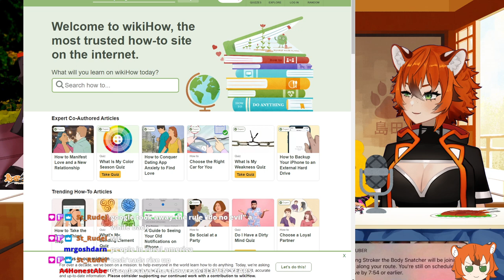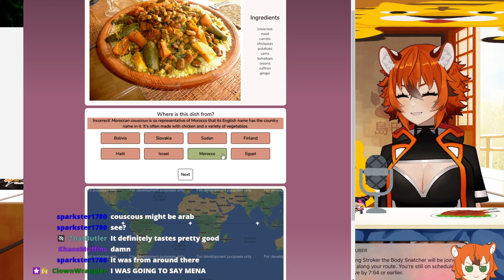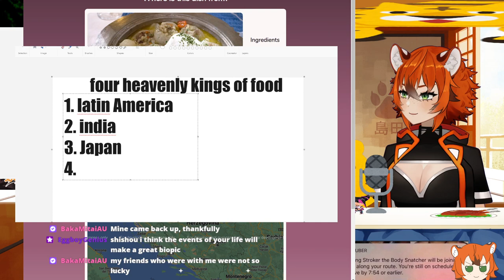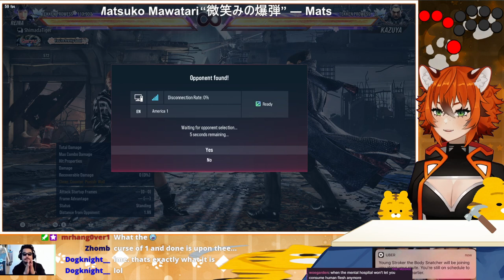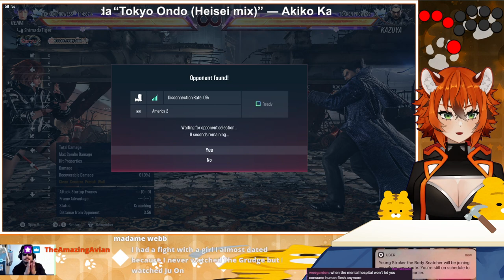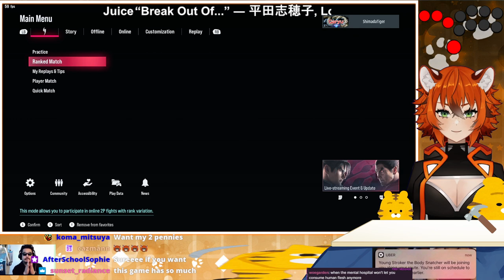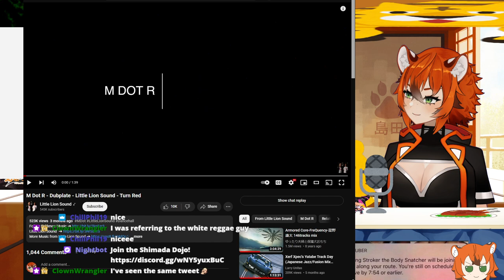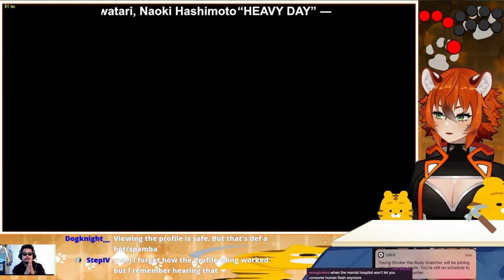I'm hitting them with Tommy Tallarico type frame data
Originally streamed on 22/02/2024 (Might be a day off because I am Australian)
The Tiger of the Shimada Dojo. I host training sessions from my Dojo using fighting games, horror games, and action games. My favorite food is hamburger, and I don't know how to read.

MODEL:
ARTIST - NELNOX
RIGGING - SeiryuKomatsu
NECO SHIMADA - Mutt

ART:
STARTING SOON - NikkeiNata
DOJO BACKGROUND - Clementine Cloud
BRB - SilbDilby
LOGO - LOTUS
STINGER - JosabelleDemon

SOUND DESIGN:
Winter Sionnach

EMOTES:
SeiryuKomatsu
Cianuro
Kecchi0
uguubear
Rice_2
Waywardwiggly